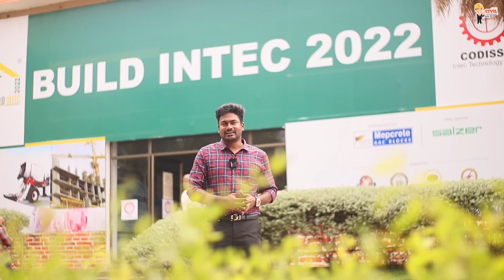வீடு கட்ட போறீங்களா! கண்டிப்பா பாருங்க 😱🔥| Construction Expo 2022 | Part 1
வீடு கட்ட போறீங்களா! கண்டிப்பா பாருங்க 😱🔥| Construction Expo 2022
Develop your Business:
🌟For Advertising -